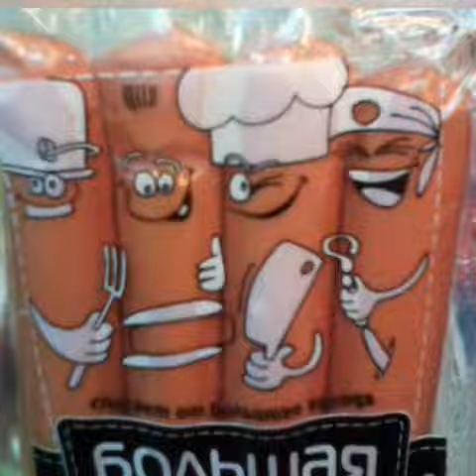ДЕНЬ РОЖДЕНИЯ СОСИСКИ! 13 ноября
1805 год, 13 ноября впервые Георг Лайнер приготовил колбаски из говяжьего и свиного фаршей..
Они  стали называться венскими или франфуртскими. Лайнер обучался профессии повара во  Франкфурте.
Эти города до сих пор считают именно себя столицей СОСИСКИ.